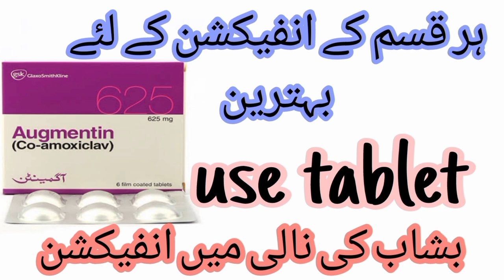Augmintin 625mg tablet uses benefits and side effects in Urdu